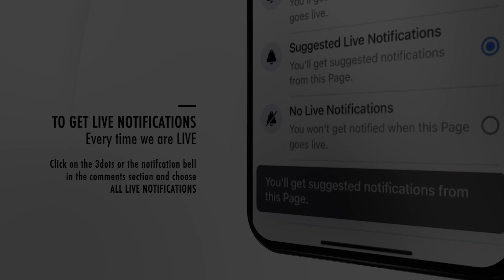Why we have too many divorces in the world...